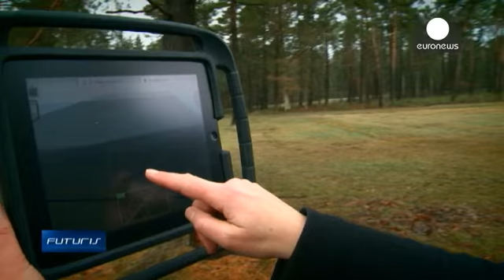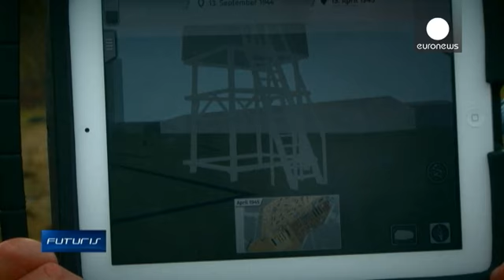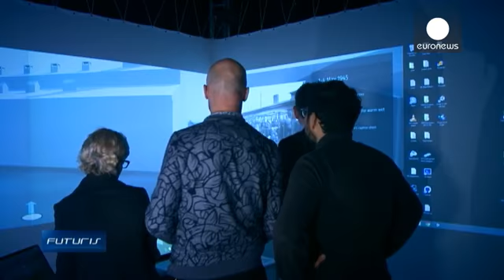الواقع الافتراضي وزيادته للحفاظ على التراث التاريخي - futuris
كيف  يمكن للواقع الافتراضي  أن يساعد في الحفاظ على تراث تاريخي اختفى؟  لمعرفة المزيد توجهنا إلى برشلونة.

جوليان لوبيز غوميز، يورونيوز:" في معسكر الاعتقال السابق بيرغن بيلسن، ما فائدة تقنية الواقع الافتراضي ؟"

 ستيفاني بيليب، مؤرخة، موقع بيرغن بيلسن التذكاري، تجيب قائلة:"اليوم، هذا الموقع التذكاري هو مساحة فارغة: لا توجد ثكنات أو أي بقايا أخرى للمعسكر لكن مشاهدة اعادة الإعمار على الشاشة خلال التجوال، تعد مساعدة قيمة لتكوين فكرة عن هذا المكان. ".

 في المانيا، هذا الموقع يبدو كغابة عادية ، 70 أل…